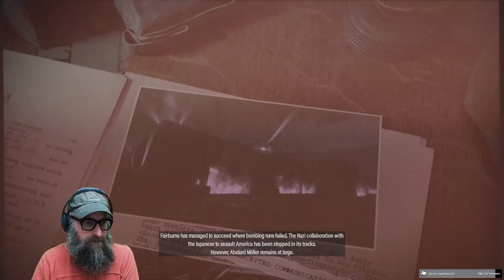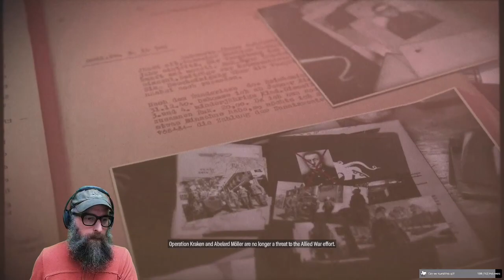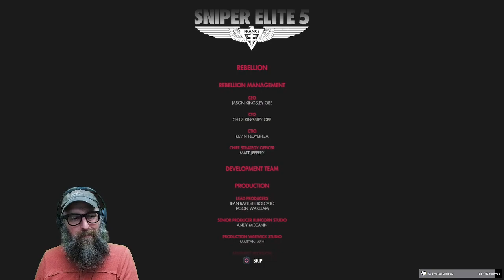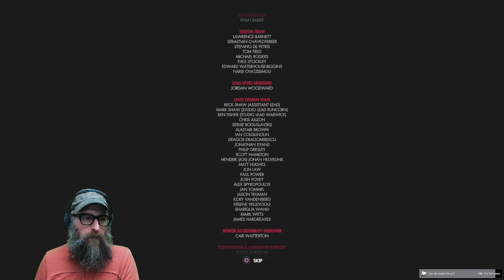Sniper Elite 5: Bullet Symphony - Let's Play [part 7]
Join the seventh adrenaline-fueled stream of Sniper Elite 5, where bullets dance in a symphony of precision. Immerse yourself in expert marksmanship, strategic maneuvers, and gripping sniper action. Witness the crescendo of intense gameplay as we tackle challenging missions with finesse. Get ready for a bullet-filled symphony in Sniper Elite 5 - the saga continues!